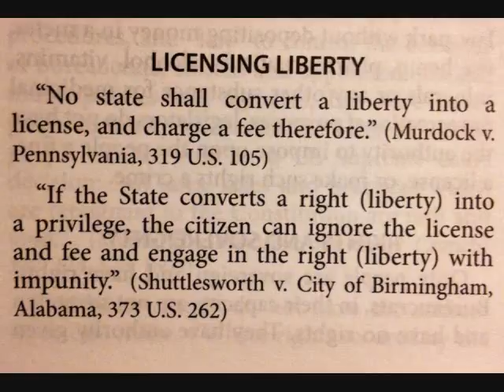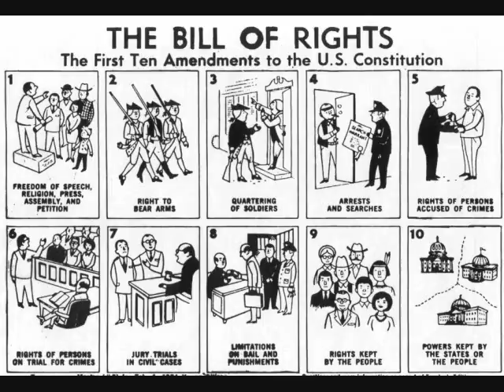Arrested For Invoking My Rights Raw 2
i require to be taken directly to a magistrate, this is denied in favor of city police department policy